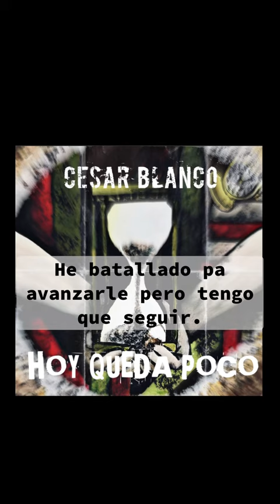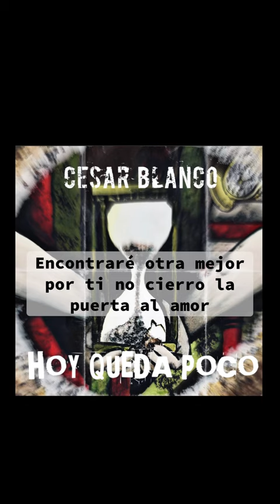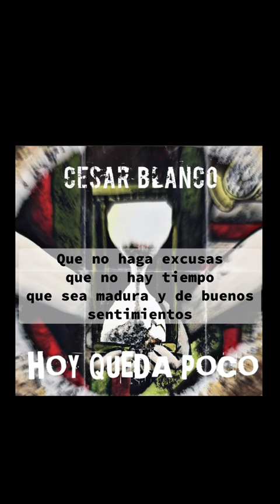Hoy Queda Poco - César Blanco (Video Lyric)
Hoy Queda Poco (Versión Sierreña)

Compositor : Cesar Gabriel Blanco